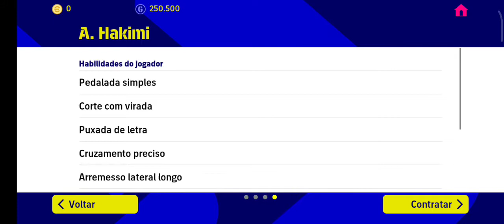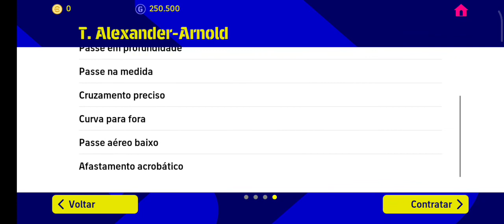MELHORES LATERAIS DIREITO DO EFOOTBALL